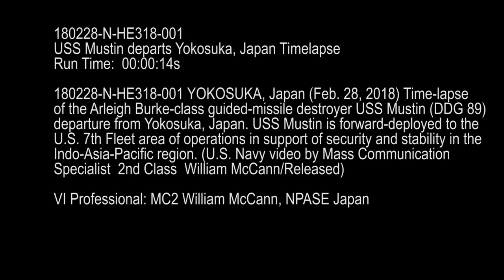USS Mustin Departs Yokosuka (Timelapse)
YOKOSUKA, Japan (Feb. 28, 2018) Time-lapse of the Arleigh Burke-class guided-missile destroyer USS Mustin (DDG 89) departure from Yokosuka, Japan. Mustin is forward-deployed to the U.S. 7th Fleet area of operations in support of security and stability in the Indo-Pacific region. (U.S. Navy video by Mass Communication Specialist 2nd Class William McCann/Released)  180228-N-HE318-001